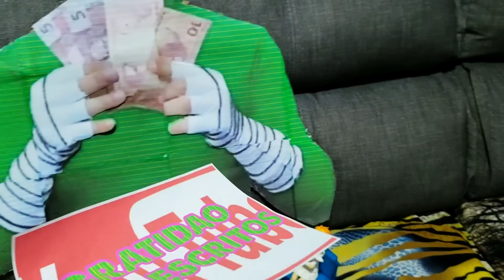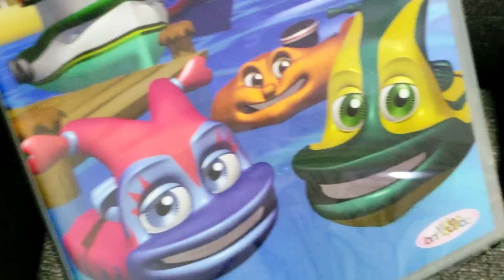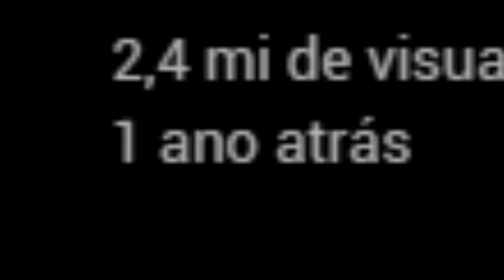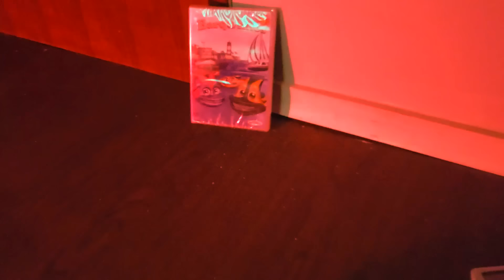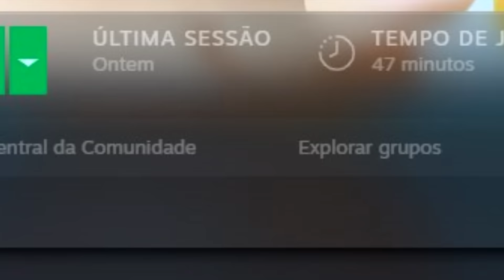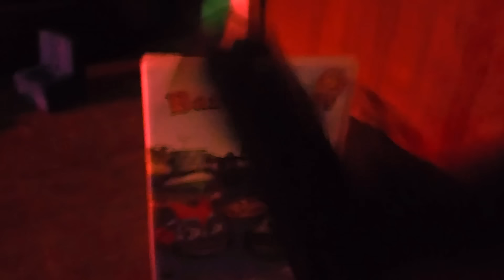especial 300 escritos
é por isso que eu não faço especial

jogos: Super Mario Galaxy,  Fall Guys, Animal Crossing
mangás que eu mencionei: Chainsaw Man, Shuumatsu No Valkyrie, Spy Family